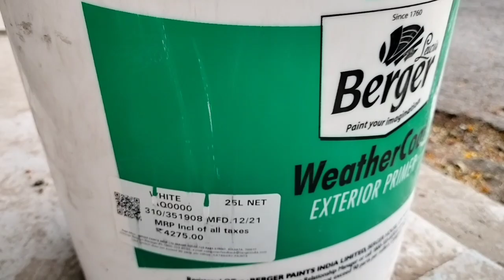PaintingWork paintwork Berger Asian housepainting Nerolac primer paintcost NREngineering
Hi Friends ,🙏🙏

Wel Come Back to My youtube Channel.

Environmental Protection: Painting preserves the interior and exterior surfaces through its protective coat. Painting your home will slow down the wear and tear process and protect your walls from the damaging effects of extreme weather effects. All this is possible if done via a professional painter.
Someone wants to purchase a Dream home, Row houses, Singlex, Duplex with material rate of construction work per sqft in Indore, Ujjain and Dewas location (M.P), So Comment on video section.
In India, it is seen that people wait for festivals or occasions to paint their houses. At home, we suggest you do not wait for any such but instead make every moment you live in your home an occasion. After all, your home is the place where you get peace of mind and comfort when you return after a long hectic day. You spend more time in your home with your family than anywhere else. Wall Painting is the most economical, easiest, and quickest way to scale up the overall look of the home. A new coat of paint can help your home to stand out in your neighbourhood. So, it is very important to paint your home through professional painters. Re-painting your home is also the primary maintenance you can do for your home.

Hi friend 🙏🙏

and if some query  so put in comment section ,
for more plan updates and Construction Details
Comment on my Section 😂

My Channel 👌

Brickcoba
Brickbatcoba
waterproofing
Terracewaterproofing
leakage
seepage
25*50 House plan
House plan ideas
Home plan
Floor plan
3D Design
House design
Autocad
Ghar ka naksha
floor plan kaise banaye